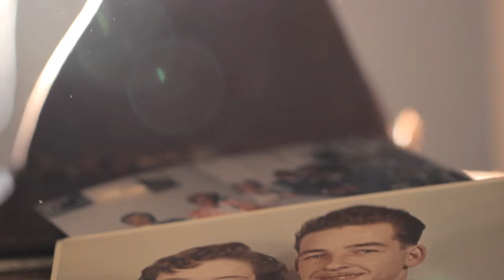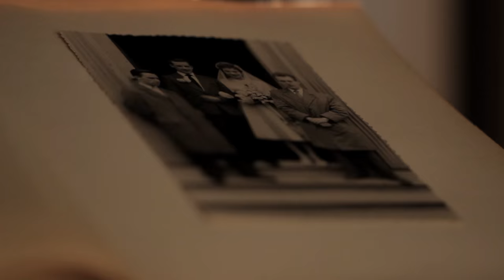Dirk Drost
Ik hou van jou